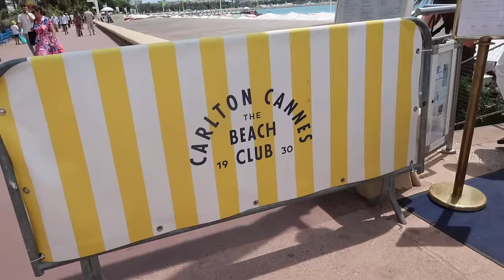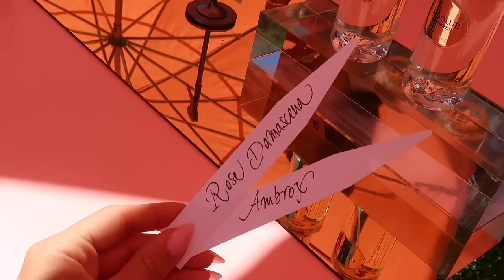WE'RE BACK IN THE SOUTH OF FRANCE | Suzie Bonaldi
WE'RE BACK IN THE SOUTH OF FRANCE! Reunited with Amelia and buying my dream bag in Chanel 💘

cream trousers
purple dress
black shoes
chilli shoes
white midi dress
tan flats
perspex chanel flats
gold sunglasses